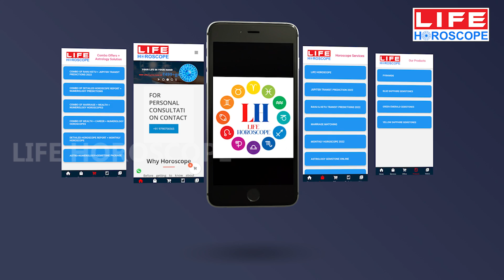Saturn Retrograde 2022 | Mithunam Rasi Palan |சனி வக்கிரம் பலன்கள் |Life Horoscope#சனிபலன்கள்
In This Video @LifeHoroscope We have given detailed analysis of Saturn Retrograde 2022 Rasi Palan 2022 for Mithunam in Tamil From June 5th To Oct 22nd By Astrologer Shanker Narrayan

ASK A QUESTIONS TO SHRI. SHANKER NARRAYAN